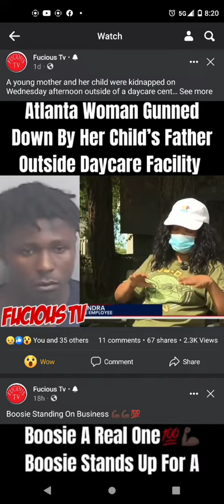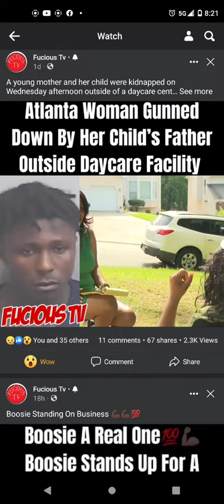Atlanta man kills baby momma outside of daycare with 16 month old baby in her arms